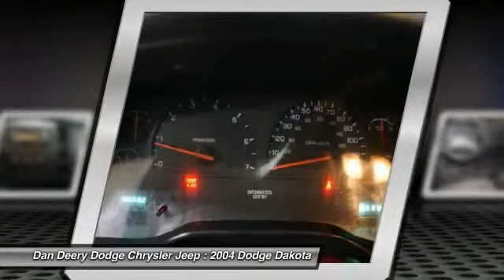2004 Dodge Dakota Waterloo Iowa DT18977B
2004 Dodge Dakota Sport - $9950

There is no better time than now to buy this charming-looking 2004 Dodge Dakota. New Car Test Drive said it's ...a solid, well-built truck we found fun to drive...If you don't want a full-size truck and compacts seem too small, then the Dodge Dakota may be just right... It is nicely equipped with features such as Deluxe Convenience Group (Speed Control and Tilt Steering Column), Power Convenience Group (Keyless Entry, Power Locks, Power Mirrors, and Power Windows w/Driver One-Touch), 4WD, Dakota Sport Quad Cab, LOCAL TRADE, Next Generation Magnum 4.7L V8, and You Want More... You Get More !!.